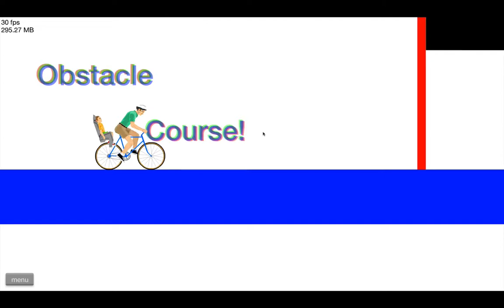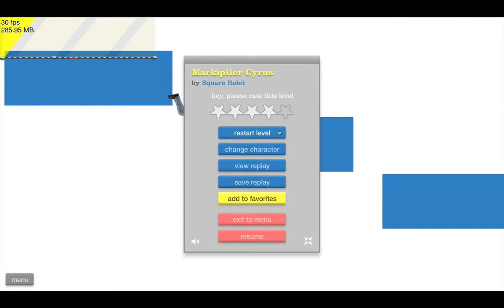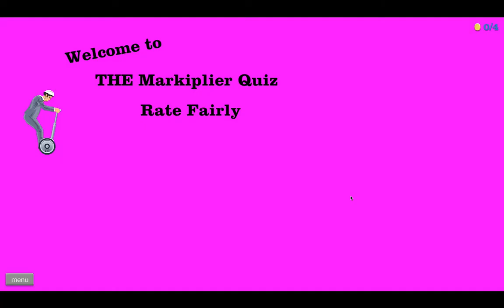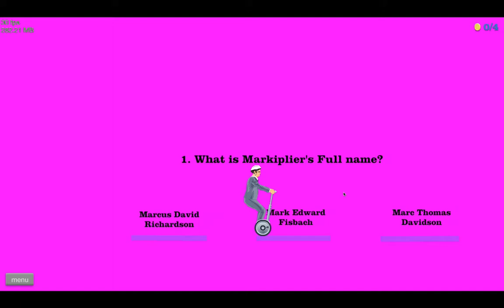"Markiplier, Flesh Wounds, and MLG Pros" Happy Wheels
I play (and fail at) Happy Wheels. In this episode, I play Markiplier-themed levels! Enjoy!!!